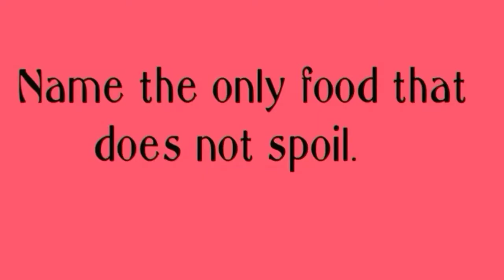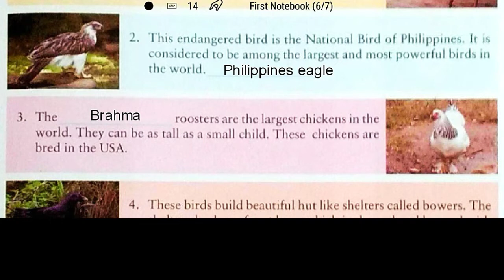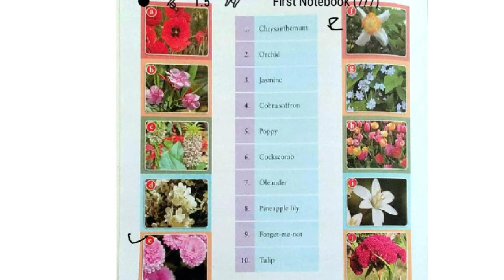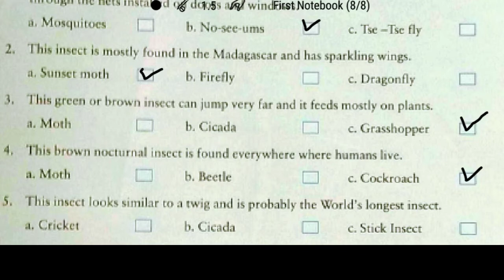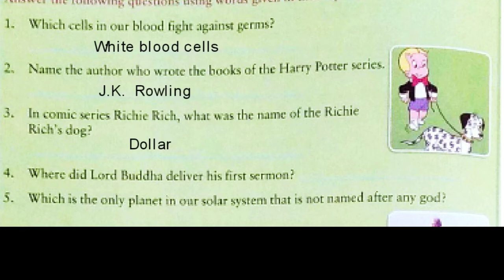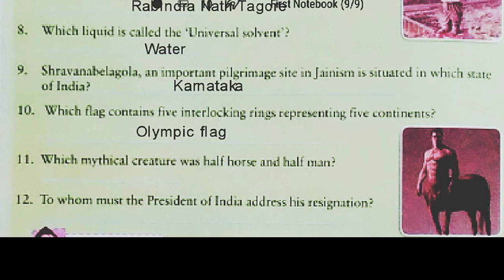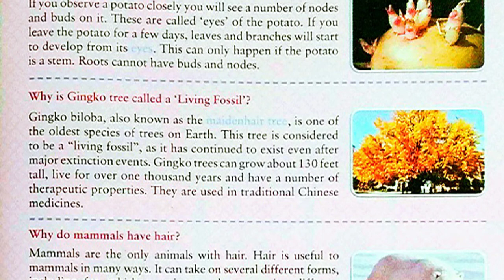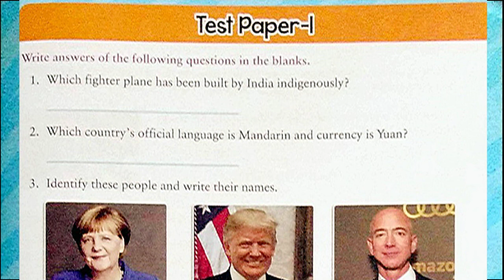Greatmen Online Learning Class 7 GK 0202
We Are Committed To Provide Best Knowledge To Create Happiness In Our Society. In This Continuous Effort We Are Now Gearing Up For One Of The Required Teaching Methodology In The Current Situation To Facilitate Continuous Learning For Our Scholars We Will Be Sharing Online Learning Videos For All The Classes For The Session 2020-21. Since This Method Is New For The Educators , We Request For The Parents Cooperation And Support In Our New Endeavor. This Video Contains Class 7 General Knowlwdge Unit 2 Explanation And Worksheet Link-